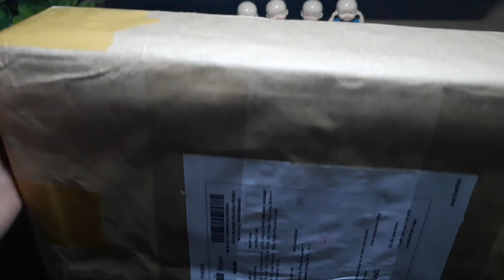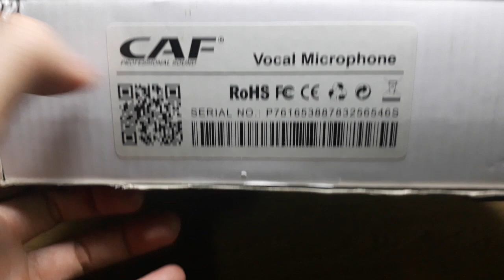Mở Hộp Mic có dây CAF P8 giá 325k mua trên Shopee như thế nào ?